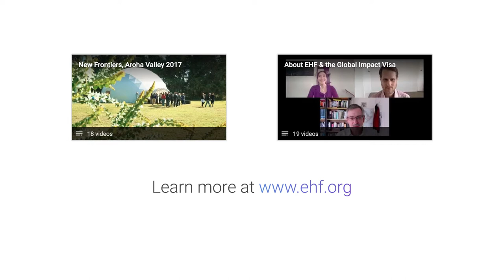Backing Young Kiwis to Change the World - Guy Ryan at New Frontiers Nov 2018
EHF Fellow and Founder of Festival for the Future and Inspiring Stories Guy Ryan on empowering the next generation of changemakers to realise their potential.